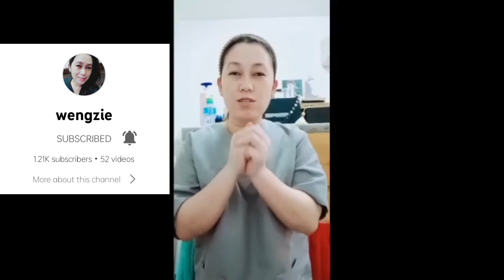PART2 ❤️ CONGRATULATORY FOR BEING A MONETIZED CHANNEL | NATHANIEL-JOSSIE BRITISHFILIPINACOUPLE 🇬🇧🇵🇭